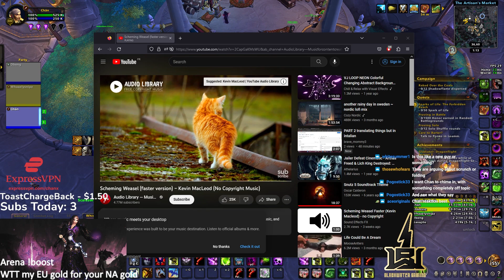Chanimal | AWC Practice with Whaazz and Mehhx!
Practicing for AWC with the boys gets wild.

I offer coaching if you're looking to improve! Head over to my Discord below and check out the boosting channel

Members get access to my WeakAuras and AddOn settings on my Discord!